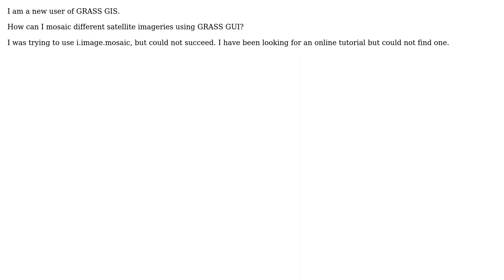GIS: Mosaicking rasters in GRASS GIS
With thanks & praise to God, and with thanks to the many people who have made this project possible! | Content (except music & images) licensed under CC BY-SA | Music | Images & others | With thanks to user user2635512 user Taras user markusN user Ecodiv and the Stack Exchange Network Trademarks are property of their respective owners. You are responsible for your own actions.